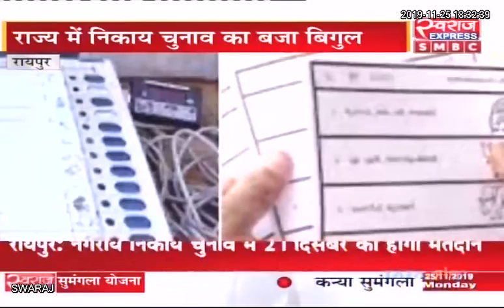Live Debate: निकाय चुनाव का शंखनाद...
धनंजय ठाकुर -कांग्रेस प्रवक्ता ,
कुणाल शुक्ला -सामाजिक कार्यकर्ता
रविकांत कौशिक वरिष्ठ पत्रकार